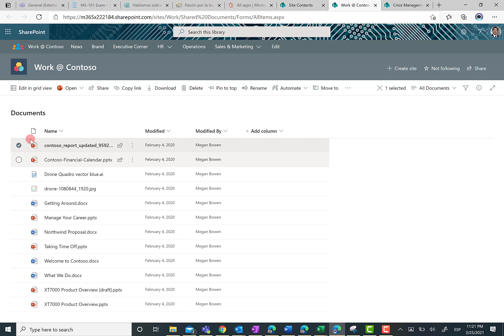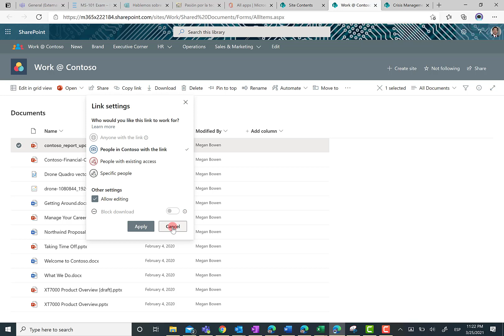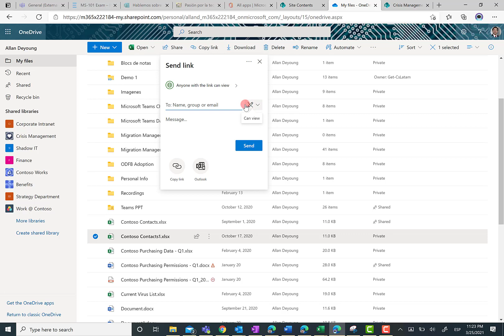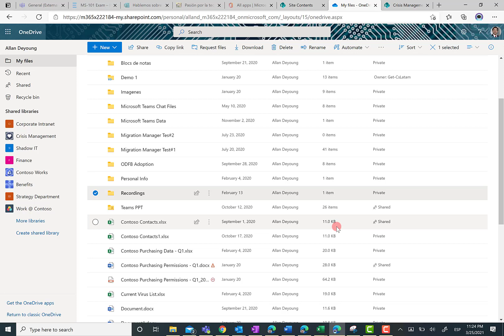Microsoft 365 - Mejoras en la productividad al compartir archivos en SharePoint y OneDrive